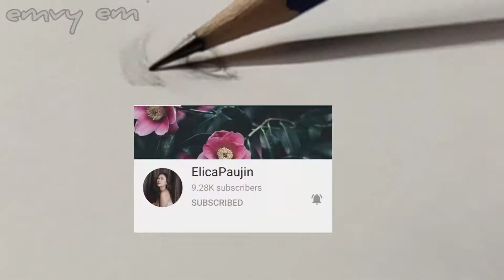LUKISAN POTRET | YOUTUBER SABAHAN | Kenali Rakan Ytc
Selamat datang dan selamat datang kembali ke emvy em channel. Mari belajar melukis potret dan  mengenali rakan youtuber Sabahan.
emvy em channel  pada kali ini menunjukkan lukisan potret wajah  penyanyi lagu MOMUHOBO :

Elica Paujin

Credit to :
Penyanyi : Elica Paujin

credit to :
Musician: ASHUTOSH